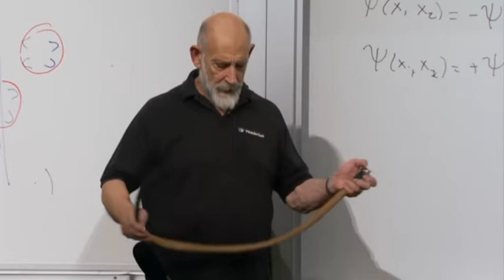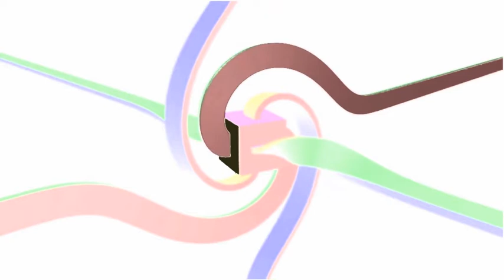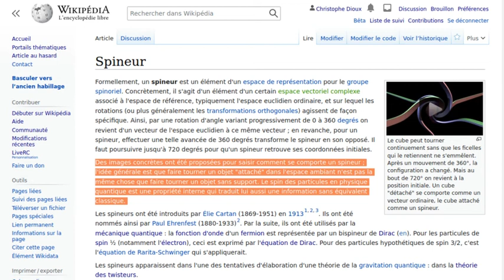S1E1 Ceinture et spineurs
Si on prend en compte les liens qui les attachent au monde qui les entoure, les objets doivent faire deux tours sur eux-mêmes avant de revenir à leur configuration de départ.

Sans cette propriété,  la plupart des éléments chimiques qui constituent notre univers n’existeraient tout simplement pas. Il existe en effet des liens fondamentaux entre la géométrie, y compris dans ses découvertes les plus modernes, et le monde quantique.